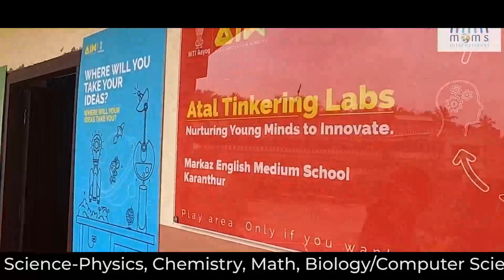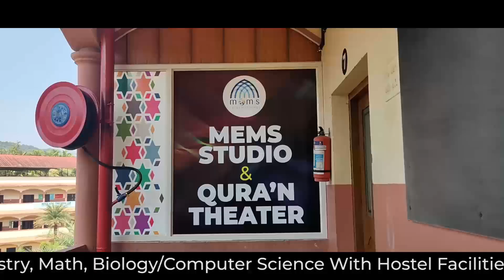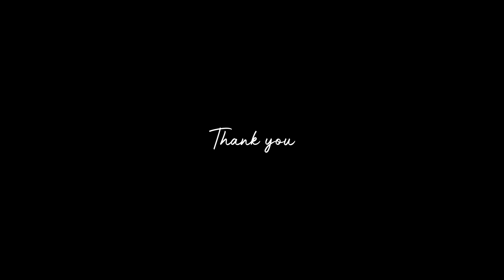Plus One Admission Open | Mems International, Karanthur